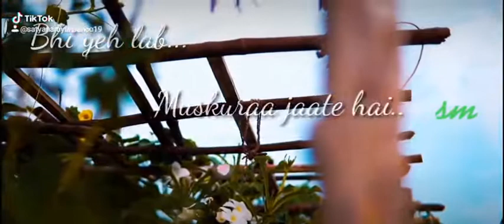August 10, 2020(1)